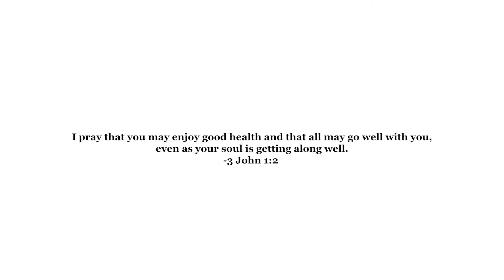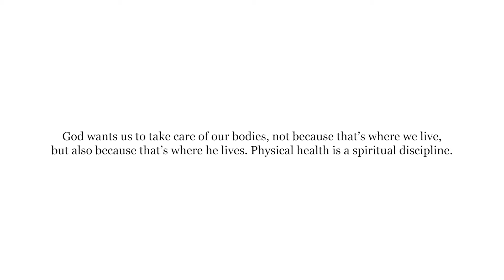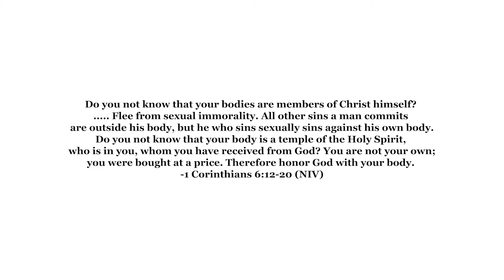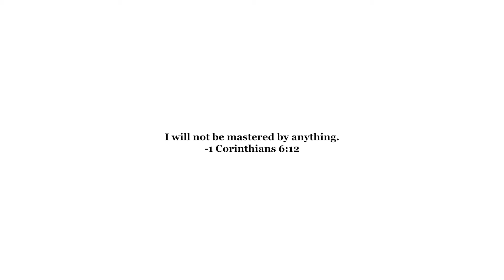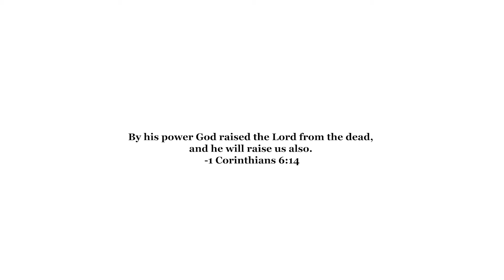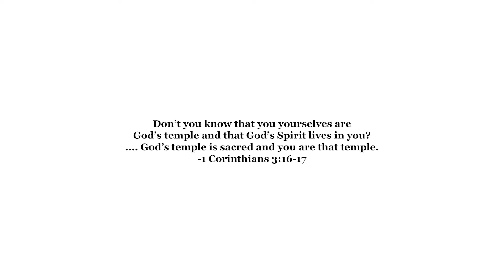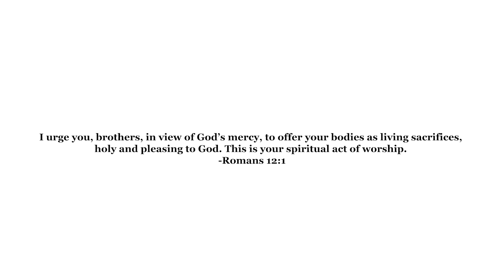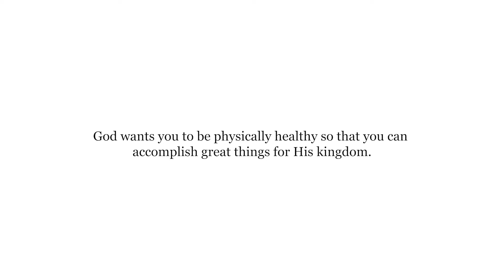Transformed Week 2 - Physical Health